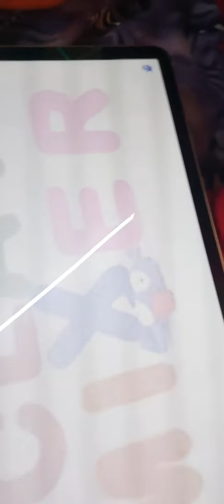22 November 2021